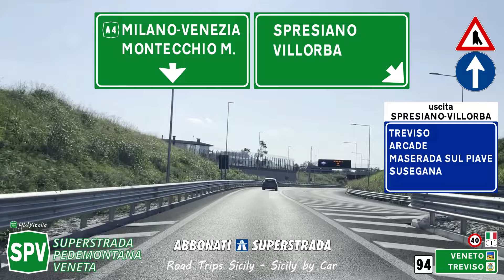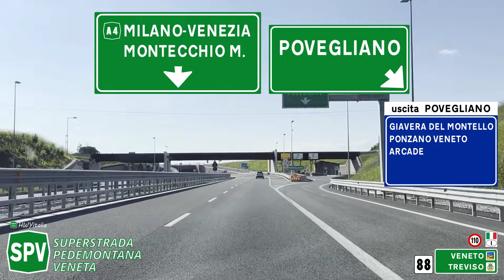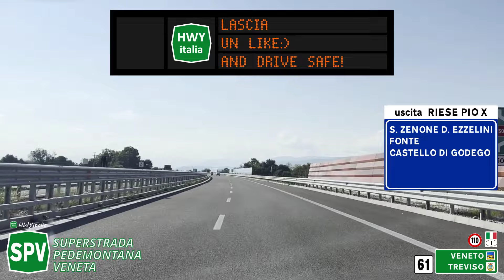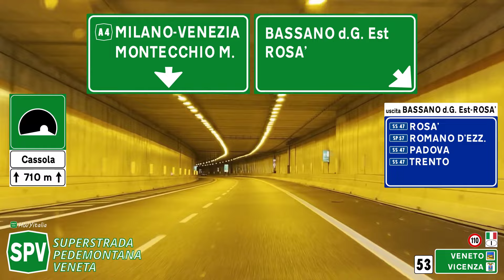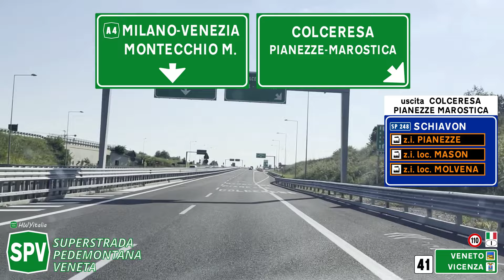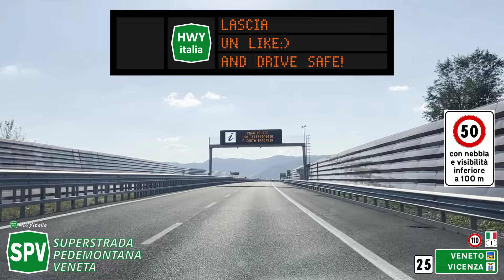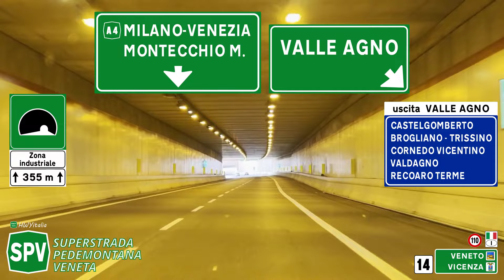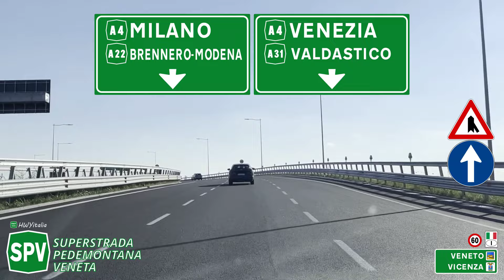SPV | Superstrada Pedemontana Veneta - Percorso completo SPRESIANO - MONTECCHIO M.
🟢 𝗛𝗪𝗬𝗶𝘁𝗮𝗹𝗶𝗮 🟢
 - 𝙄𝙡 𝙥𝙤𝙧𝙩𝙖𝙡𝙚 𝙙𝙞 𝙎𝙩𝙧𝙖𝙙𝙚 𝙚 𝘼𝙪𝙩𝙤𝙨𝙩𝙧𝙖𝙙𝙚
➡️ 𝘼𝙧𝙘𝙝𝙞𝙫𝙞𝙤 𝙑𝙞𝙙𝙚𝙤 𝙏𝙚𝙡𝙚𝙜𝙧𝙖𝙢:
⭐ Abbonati Strada Statale:
 anteprime e menzione nei video
⭐⭐ Abbonati Strada Statale plus:
 consigli di editing a richiesta
⭐⭐⭐ Abbonati Superstrada:
 accesso e download di tutti i video a richiesta
⭐⭐⭐⭐ Abbonati Autostrada:
 accesso a tutto il database di segnaletica a richiesta

🛣️ 𝕯𝖗𝖎𝖛𝖎𝖓𝖌 (not just) 𝖎𝖓 𝕴𝖙𝖆𝖑𝖞

Superstrada Pedemontana Veneta
START: A27 - allacciamento SPV - Spresiano
END: A4 - allacciamento SPV - Montecchio Maggiore

***𝓡𝓮𝓬𝓸𝓻𝓭𝓮𝓭 : Sept. 2024
recorded and edited by HWYitalia

♫ ＴＲＡＣＫＬＩＳＴ:
TO DO

La Superstrada Pedemontana Veneta (SPV) è una tipologia di strada ibrida tra autostrada e Strada extraurbana principale italiana a pedaggio che collega i comuni di Montecchio Maggiore, a ovest di Vicenza, e Spresiano, a nord di Treviso, passando per i distretti industriali di Malo, Bassano del Grappa e Montebelluna, e interconnettendosi lungo il percorso con tre autostrade (A4, A31 e A27). È di proprietà della Regione Veneto ed è gestista dalla società omonima Superstrada Pedemontana Veneta del gruppo spagnolo Sacyr. Assieme alla Strada di grande comunicazione Firenze-Pisa-Livorno e l’autostrada Catania-Siracusa è una delle tre strade che ha ricevuto in via definitiva una classificazione formata solo da lettere e non alfanumerica.

L'apertura al traffico del primo tratto (da Breganze all'allacciamento con l'autostrada A31 "Valdastico") di 7,2 km è avvenuta il 3 giugno 2019, mentre la conclusione dell'intera opera era prevista per settembre 2020. A dicembre 2019 i vertici di Spv e SIS stimavano la conclusione dell'opera per novembre 2021. Il 18 giugno 2020 viene inaugurato il secondo tratto da Malo all'allacciamento con l'autostrada A31 "Valdastico" portando l'intero tracciato percorribile a 12 km. Il completamento dell'opera viene confermato entro la fine del 2021, esclusa la galleria di Malo e l'allacciamento con l'autostrada A4, quest'ultimo previsto entro i primi mesi del 2024. Il 19 novembre 2020 è stato aperto il terzo tratto Breganze-Bassano Ovest, seguito dall'apertura del tratto Bassano Ovest-Montebelluna di altri 35 chilometri il 28 maggio 2021. L'8 luglio 2022 è stato aperto il quinto tratto Montebelluna-Spresiano di altri 14,5 chilometri. Il 6 aprile 2023 è stato inaugurato l'allacciamento finale del lato trevigiano della superstrada con l'autostrada A27. Il 28 dicembre 2023 è stato inaugurato il tratto finale della SPV tra Malo e Montecchio di 22,3  km con due gallerie: Malo e Sant’Urbano. L'importo del pedaggio tra Spresiano e Montecchio, l'intera tratta, è pari a 15,90 €; l'apertura al traffico dell'ultimo tratto mancante è avvenuta nella serata di venerdì 29 dicembre 2023. Il 3 maggio 2024 è stato inaugurata l'ultima tratta mancante ovvero il collegamento diretto con la A4 a Montecchio Maggiore; l'apertura al traffico è avvenuta nella mattina del 4 maggio cosicché A27 e A4 sono connesse senza soluzione di continuità, evitando di arrivare sino allo snodo di Mestre o utilizzare la A31. Il 25 giugno 2024 è stato inaugurato il nuovo casello di Montecchio Maggiore, grazie al quale il collegamento con l'A4 ora è a transito immediato.

La Pedemontana è una strada a due carreggiate indipendenti, ciascuna con due corsie per senso di marcia ognuna larga 3,75 metri, con corsia d'emergenza larga 3 metri, con banchina sinistra di 75 cm e con spartitraffico centrale di 3,00 metri, costituendo una piattaforma di 25,50 metri di sezione. La velocità di progetto è pari a 120 km/h per tutto il percorso. Degli oltre 90 chilometri di tracciato, 50 km sono in trincea, 26,5 km in rilevato, 7,8 km in gallerie naturali e 5,9 km in gallerie artificiali.

PERCORSO MONTECCHIO - SPRESIANO:

A4 Milano – Venezia 0
Montecchio Maggiore Sud    1
Montecchio Maggiore Nord - Arzignano    5
 Galleria di S. Urbano (1,49 km)
Valle Agno    14
 Galleria di Malo (6,3 km)
Malo 23,5
A31 Rovigo – Piovene Rocchette –Vicenza–Rovigo 29
Breganze     34,5
 Area di servizio "Colceresa"
Colceresa 41,5
Bassano del Grappa Ovest    48
Bassano del Grappa Est - Rosà   52,5
Loria – Mussolente 56
Riese Pio X    59,5
 Area di servizio "Altivole"
Altivole    68,5
Montebelluna     79
Povegliano      88
Spresiano 93,5
 Barriera Spresiano - Villorba
A27   Venezia – Belluno  94,5

Fonte: Wikipedia